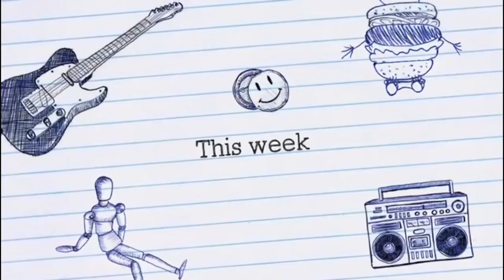Take 14 another Proraso review